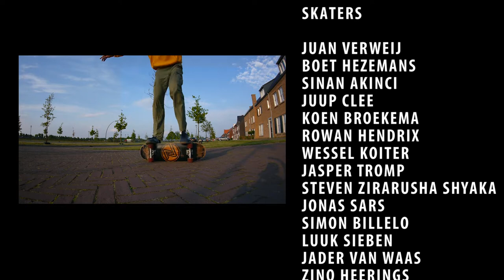THANKFULLY DROPPING RETURNS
Skaters
Juan Verweij
Boet Hezemans
Sinan Akinci
Juup Clee
Koen Broekema
Rowan Hendrix
Wessel Koiter
Jasper Tromp
Steven Zirarusha Shyaka
Jonas Sars
Simon Billelo
Luuk Sieben
Jader van Waas
Zino Heerings